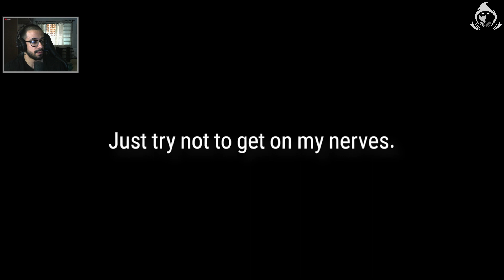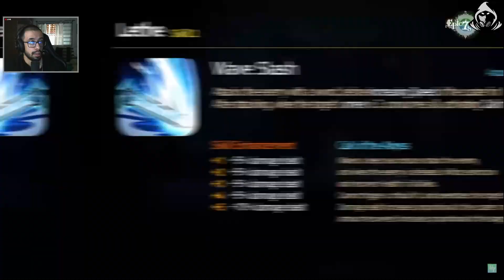Lethe - Primeiras Impressões [E7]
Contra Maid o boneco parece uma delicia haha